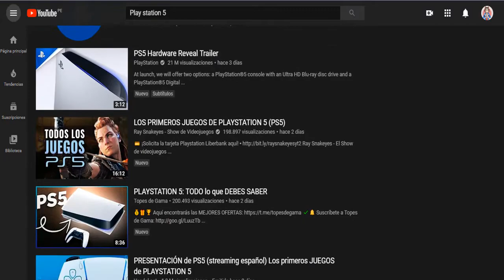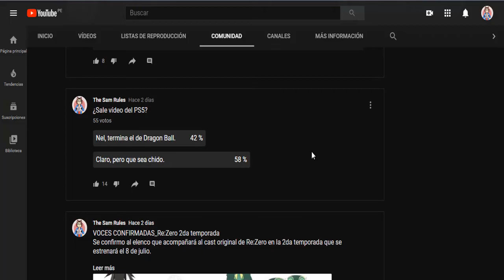El té del Otaku (13): PLAY STATION 5 Y TODA LA INFORMACIÓN QUE NECESITAS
El 11 de junio se anunció con bombos y platillos el PS5 o Play Station 5. Este anuncio vino acompañado por alguna que otra sorpresa. En este vídeo hablaré sobre lo más importante del anuncio y las sorpresas anunciadas durante la presentación de la próxima consola de Sony.

Imagen de la miniatura:
No olviden seguir y darle like al artista.
Mi Facebook:
Undertale:
Battle Against a True Hero

GTA V:
Daddy's Little Girl theme